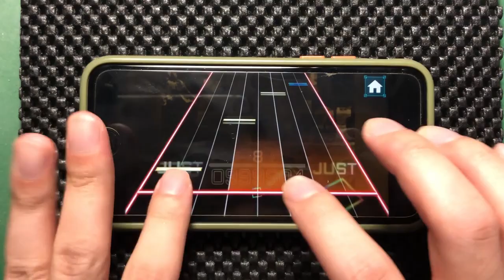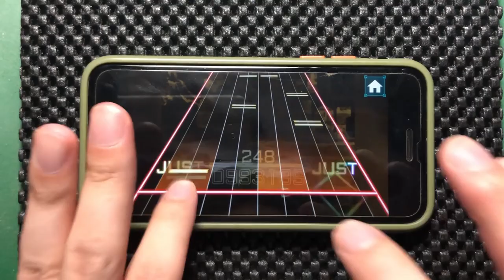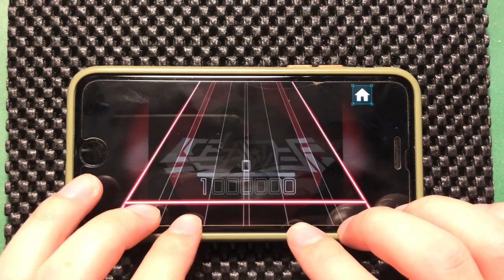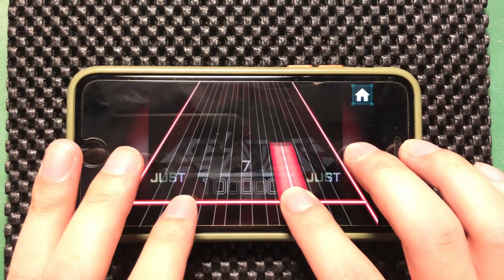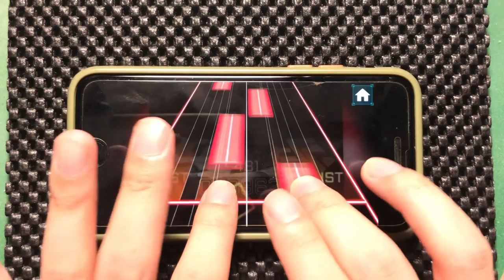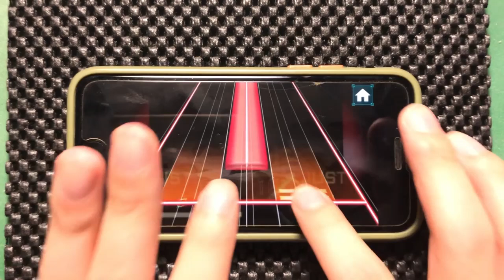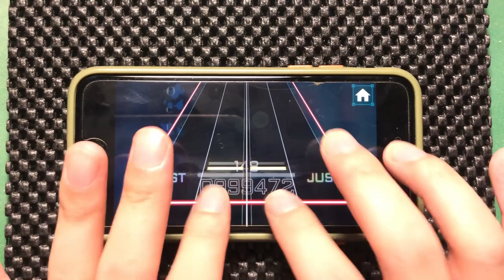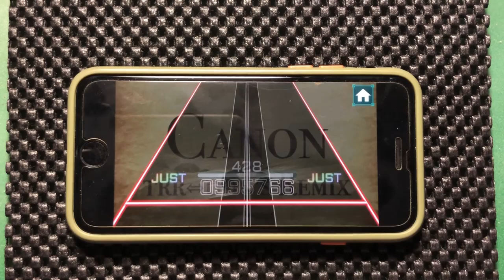【手元動画】タクミキュービック・新DAN TRIAL 2DAN編【TAKUMI³】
タクミキュービック・DAN TRIALの手元動画。今回は2DAN篇。2つのDANで両方とも合格できなくなるまで動画を作ります。
端末はAndroid端末から、普段使いのiPhoneSE3に変更。ケースをつけないと端末がズルズル滑るのでこうなってます。

サムネ、左手の中指がやっぱり伸びてる……

投稿当時のレート:15.860